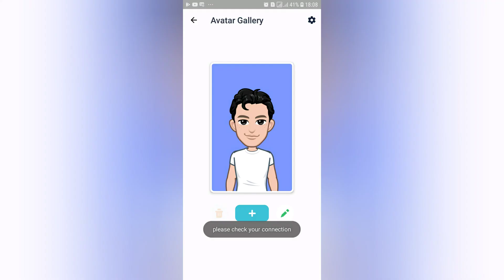Dolfy DOLFY FACES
My games anuja mathimantha ISHARA and subcrip my Chanel and Shari vidiyo and like this vidiyo